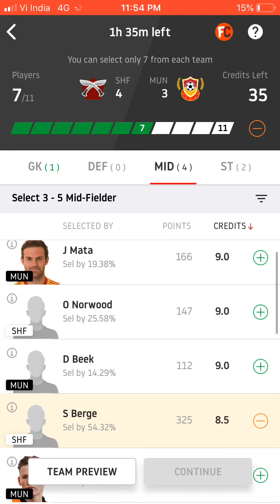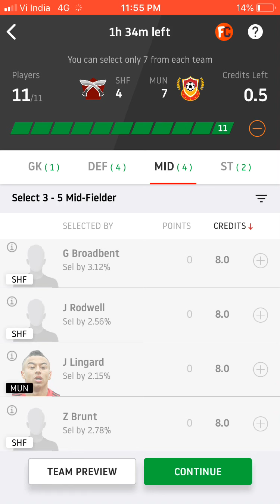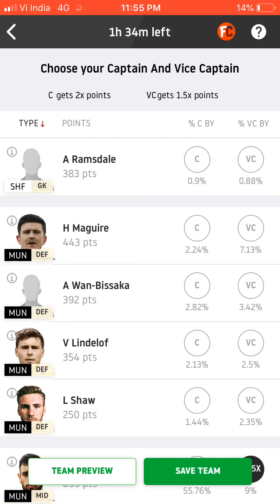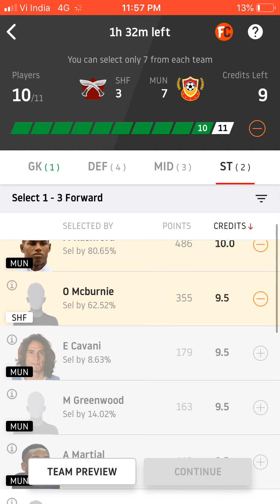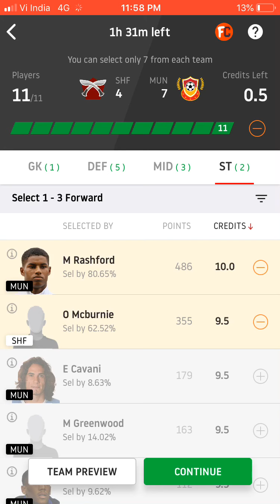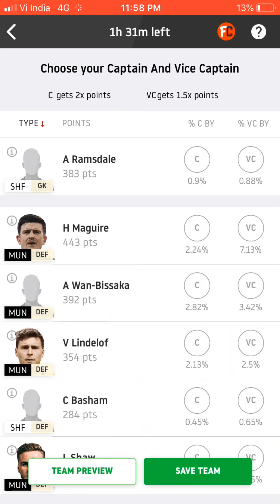SHF vs MUN Dream11 Team Tips And Predictions, Premier League: Football Prediction